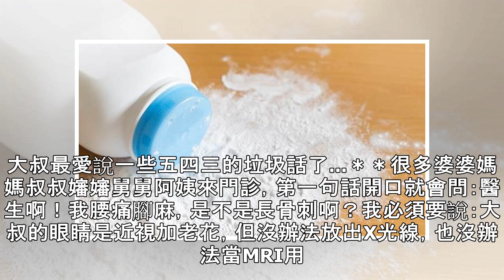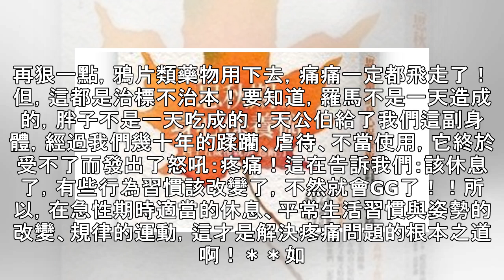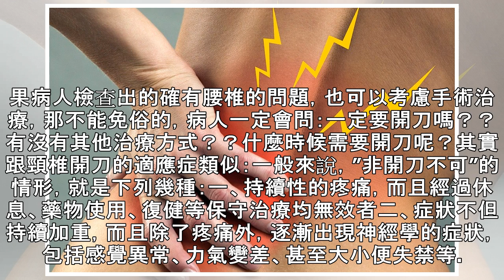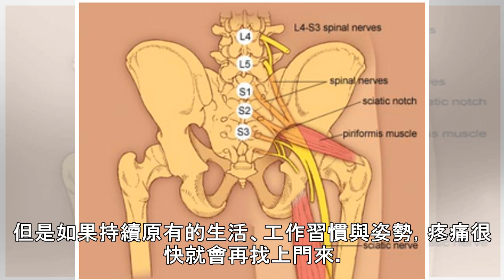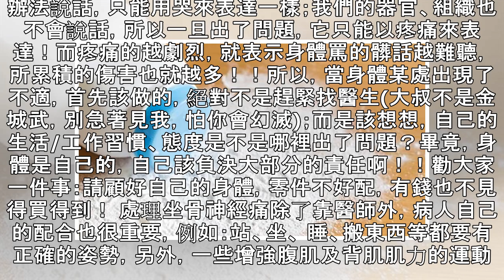神外醫師老實說：坐骨神經痛不是單單長骨刺這麼簡單 | 元氣網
神外醫師老實說：坐骨神經痛不是單單長骨刺這麼簡單分享分享留言列印大家所熟知的『坐骨神經痛』，只是一種症狀，而引起這個症狀的原因很多，絕不是單單『長骨刺』可以解釋得過去的。 圖／ingimage文：劉育澤 林口長庚紀念醫院急重症神經外科主治醫師『手拿遙控器，眼睛盯著電視，身體陷入沙發的懷抱，一坐就是兩三個小時，起來時全身腰痠背痛』有沒有覺得這個場景很常見？？沒錯，大叔現在就是這樣的一副姿勢...由於現代人不正確的生活習慣-包括坐姿、站姿、工作習慣、錯誤的運動方式等等，大概10個來脊椎神經外科門診就診的病人中，大概有一半的症狀是以腰痠背痛、腳麻酸軟為主。(什麼？！另外一半的病人？剩下一半都是因為肩...